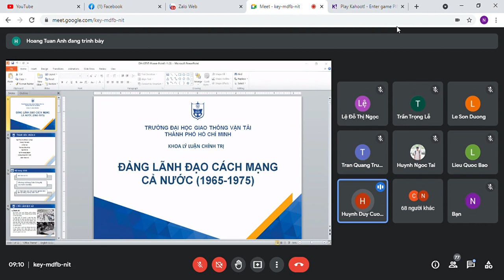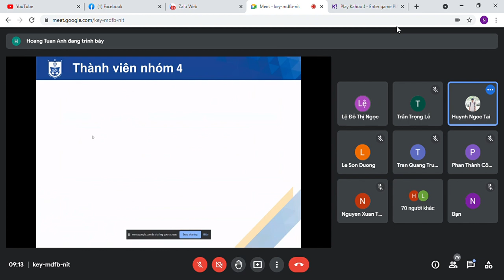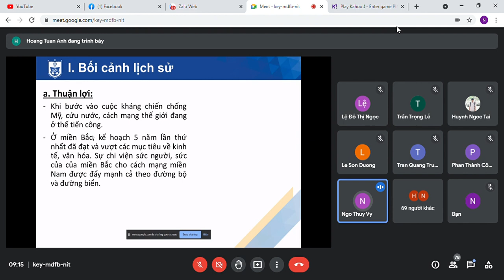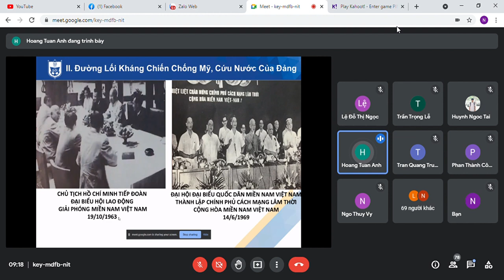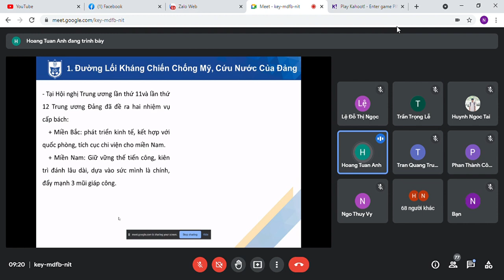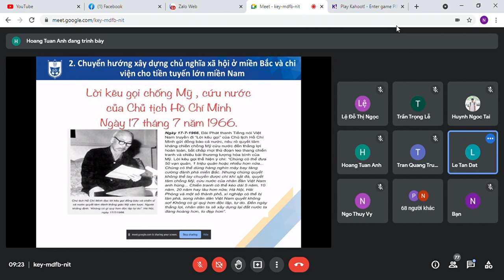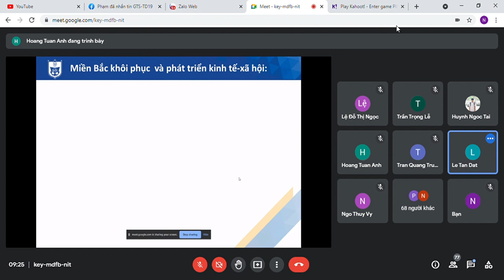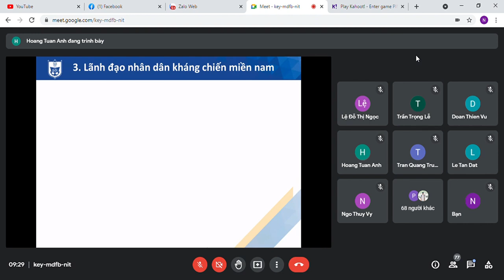Tiến Nguyễn Thanh - Học phần Lịch sử Đảng cộng sản Việt Nam B4 P2 - Đại Học Giao Thông Vận Tải TPHCM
Học phần Lịch sử Đảng cộng sản Việt Nam B4 P2 - Đại Học Giao Thông Vận Tải TPHCM Lớp học phần TD19 nha mình đã ghi âm lại rồi cho bạn nào cần thiết muốn xem lại thì nhớ vào kênh mình xem á đây chỉ là mình muốn lưu lại một chút ý tưởng thôi nhá nhớ các bạn thấy video hay thì đừng quên ấn Like và Subcribe để ủng hộ mình nhá  Meet   key mdfb nit   Google Chrome 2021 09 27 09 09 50